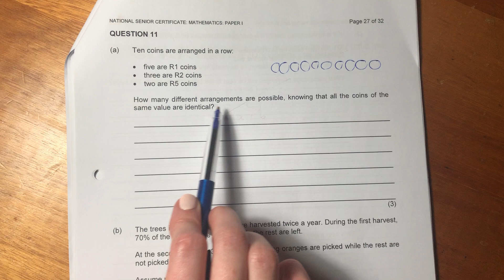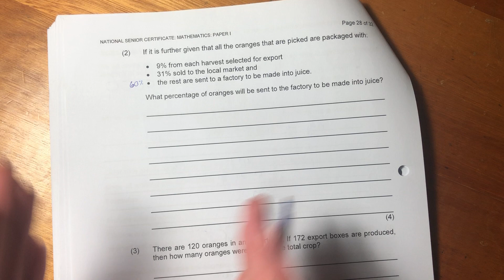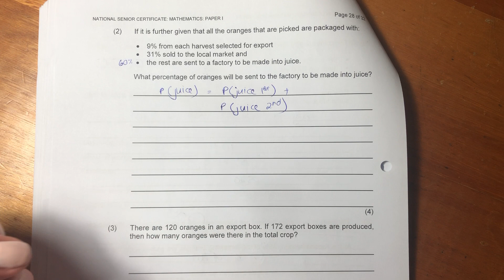Maths Core - Paper 1 Nov 2019 (Q11 - probability)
Question 11. To view past papers

To view the rest of this past paper, please go to playlists and access "Maths Core - Paper 1 Nov 2019 (IEB)".